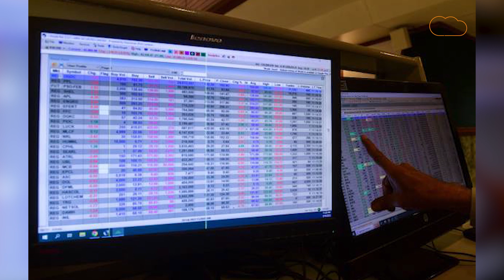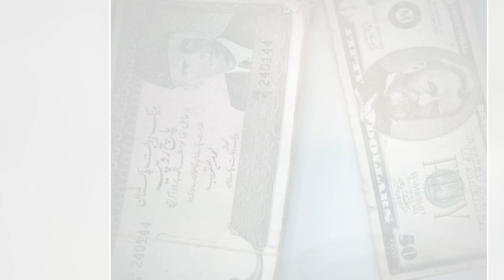Pakistan की जनता ने Modi को पुकारा, India ने कारोबार को लेकर दिया ये बयान